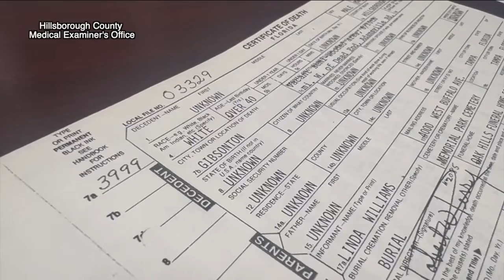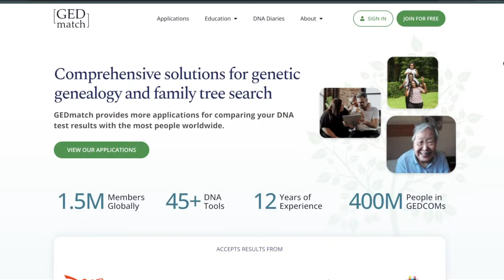Forensic Genealogy helping investigators crack cold cases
A cold case from 1985 has finally been cracked. The Hillsborough County Sheriff's Office pieced together the identity of a man who died decades ago using forensic genetic genealogy.  "I think one unidentified individual is too many," Harrison Cowan, Medical Examiner Manager of Operations, explained.  However, inside the Hillsborough County Medical Examiner office, there are 50 unidentified remains dating back to the 1970s.